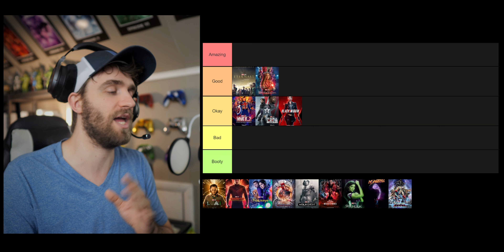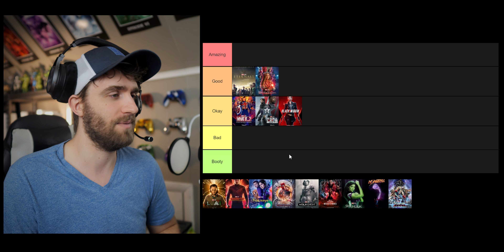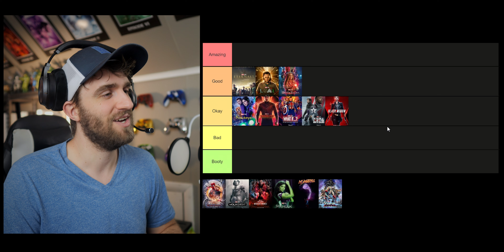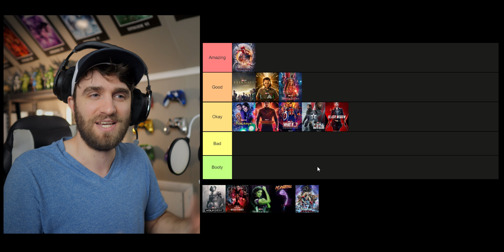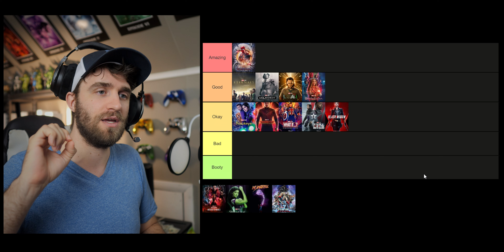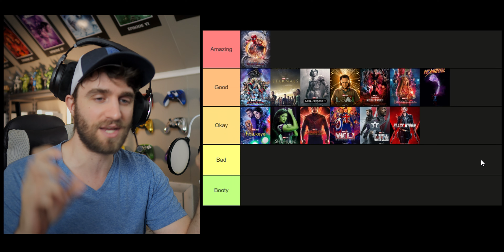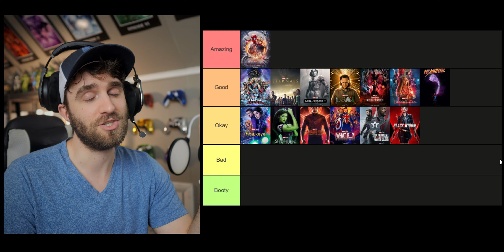All MCU Phase 4 Movies & Shows Ranked Worst to Best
Today we're ranking all the MCU Phase 4 Movies and TV Shows from Worst to Best in a Tier List!

Snap me on Snapchat:
NET_ALLIANCE
Like my Page of FaceBook: